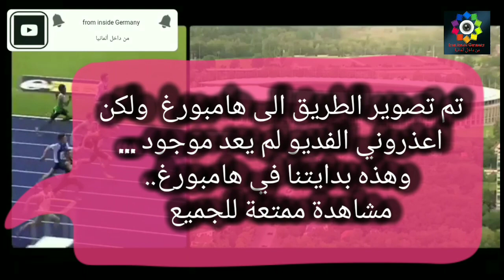تمتع معي في سفرتي الى هامبورج |شاهدت مبنى البلديه الجميل هناك | الجزء الأول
مرحبا للكل هاذ الفديو صورتو برحلتي الى هامبورغ كتير نبسطنا بهاد اليوم انتظروا الجزء الثاني يوم الاربعاء انشاء الله الساعه 16 يتوقيت المانيا
ولا تنسوا تشتركو بقانتي وتفعلو زر الجرس ليوصلكون أِشعار بالفديو لجديد يوم الاربعاء

تم تصوير الطريق الى هامبورغ  ولكن اعذروني الفديو لم يعد موجود ... وهذه بدايتنا في هامبورغ..

هذا قناة اليوتيوب الخاصه بيه ويمكنك ان تعمل هناك المشاركه وتفعيل زر الجرس
هذا هوه الفيس بوك الخاص  ويمكنكم مكالمتي هناك ان شاء الله

تابعو جميع الحلقات في قناتي وتحياتي للجميع